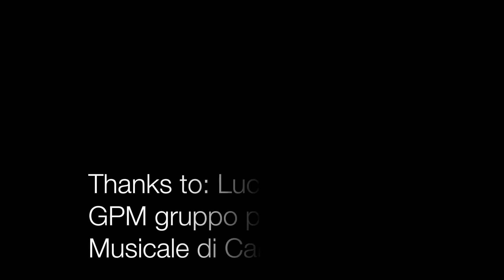INSIDE JAZZ QUARTET "PASS IT ON" by Dave Holland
INSIDE JAZZ QUARTER

Tino Tracanna: tenor and soprano sax
Massimo Colombo: piano
Attilio Zanchi: double bass
Tommy Bradascio: drums

live in Camogli Italy
7 August 2017
Teatro Sociale